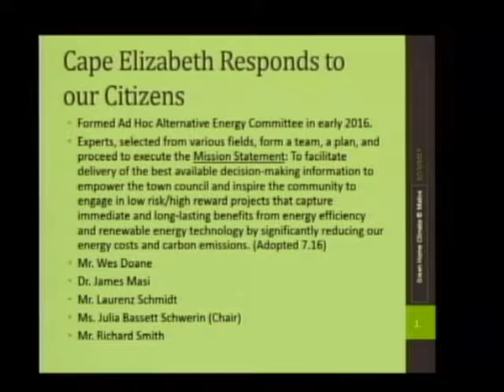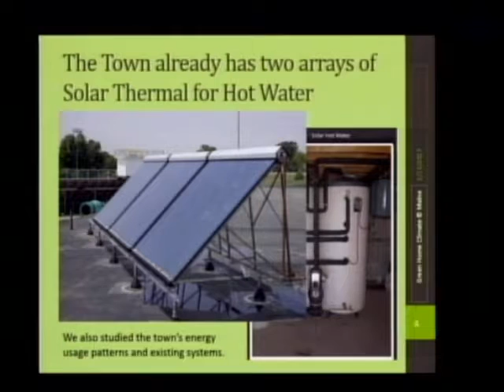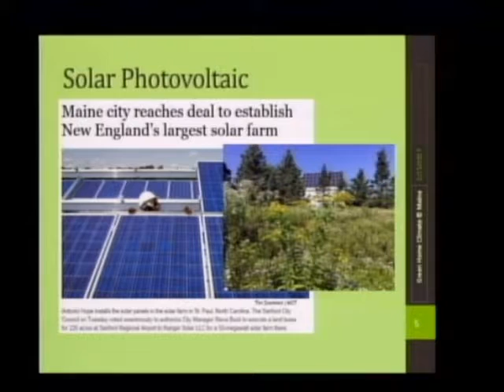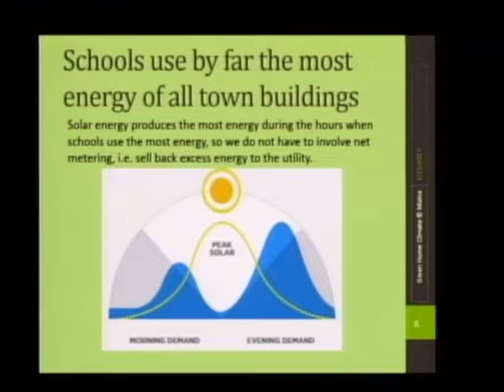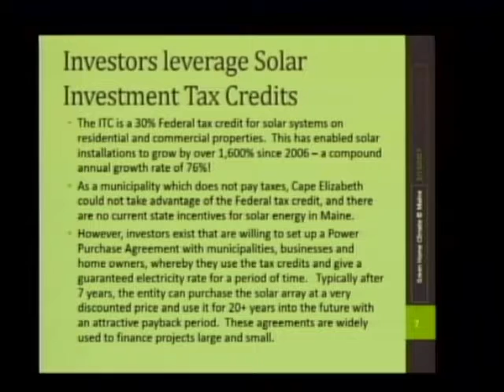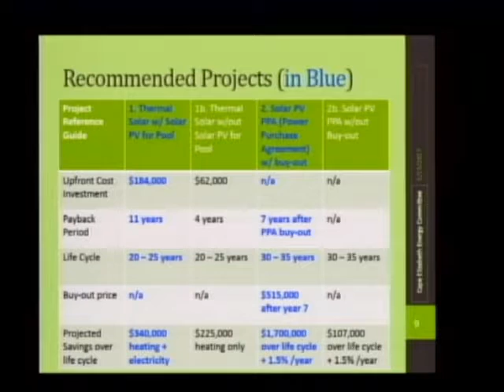Town Council 2/15/2017